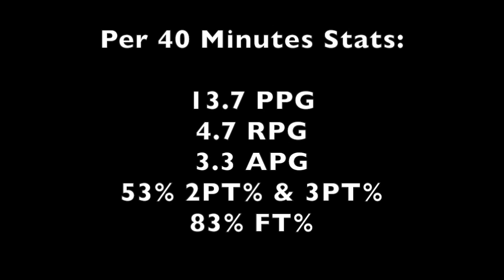Dusty Baker: Weber State '16-'17 Highlights